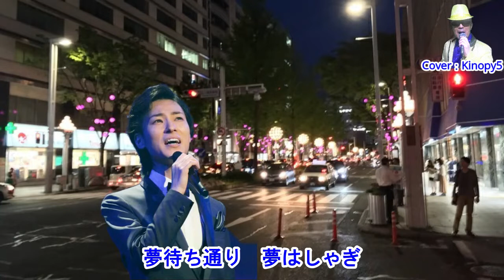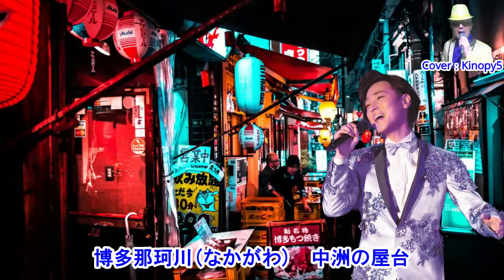恋する街角 山内惠介 フルカバー：Kinopy5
2009年2月25日発売
作詞：下地亜記子　/　水森英夫
　惠ちゃんもこの曲も大好きなので、新曲ではありませんが、カバーさせて頂きました。